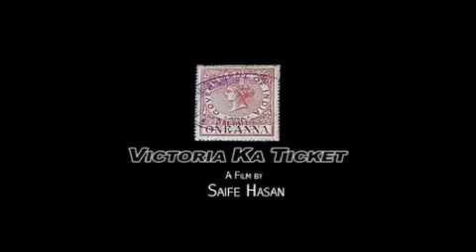Shahid Rehman's demo reel TV Road Show TAXI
Its a TV Road show was on-air on TV one.. i worked as a Producer..